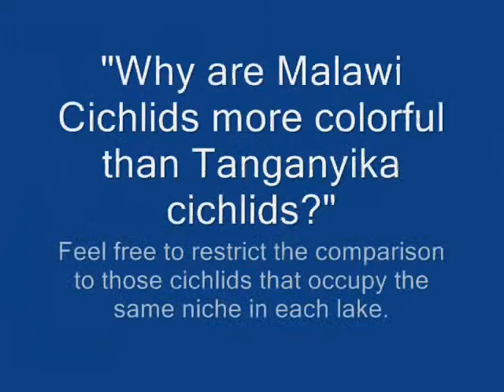interview with Ad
Why are Malawi Cichlids more colorful than Tanganyika Cichlids?